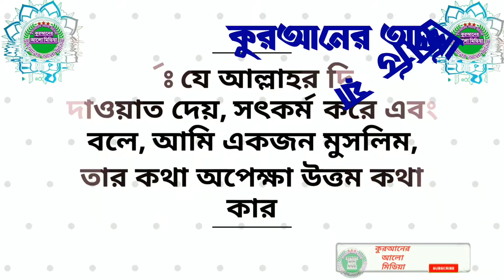585.কোন পদ্ধতিতে লোন নেওয়া জায়েজ বিস্তারিত জানতে চাই। শায়েখ ওয়াহীদুল ইসলাম সালাফী।